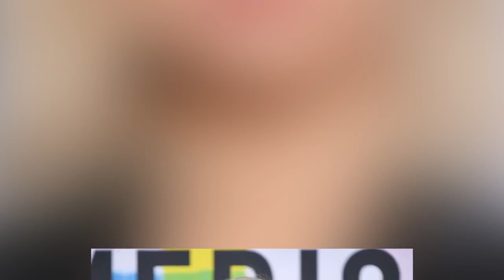Selena Gomez ignored Justin Bieber while walking in NYC alone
Part time hours 💸 Work From Home 🏡 Like to travel? (Optional) Enjoy helping people 🙌 Check How👇🏼📥 18+